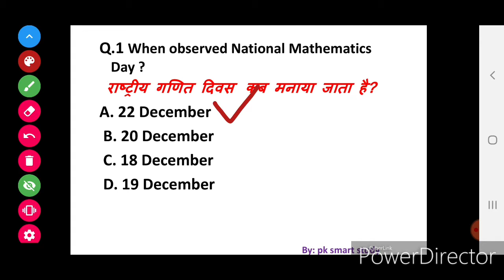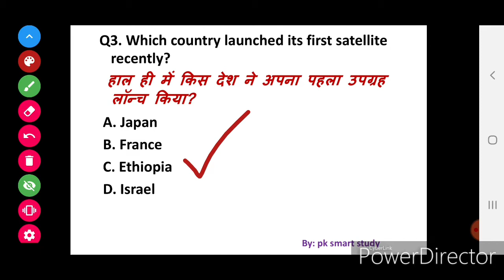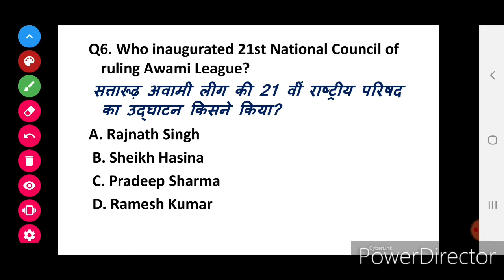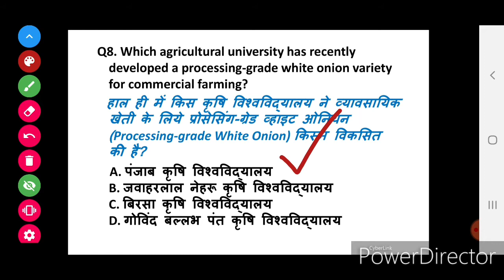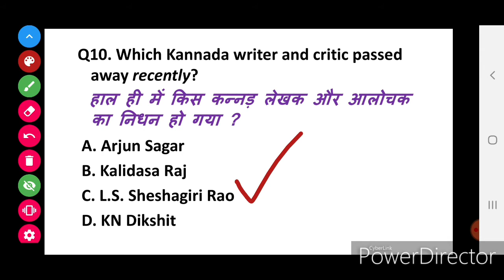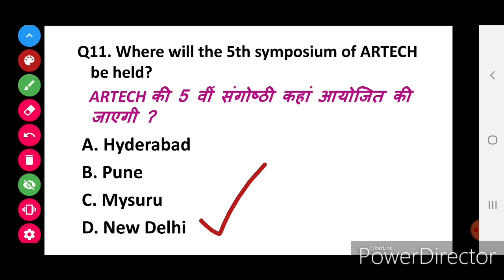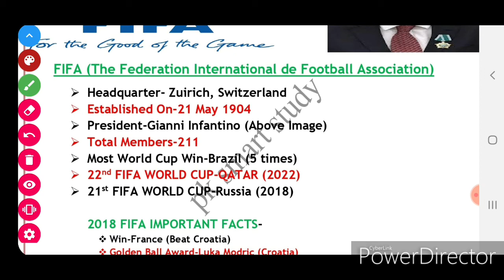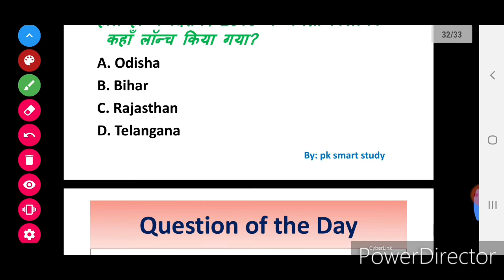Next Exam Current Affairs 22 December 2019 Current Affairs,Daily Current Affairs||Next Dose #207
नमस्कार दोस्तों 🙏🏻🙏🏻🙏🏻
इस चैनल पर आपकों  रोज के 15 महत्वपूर्ण प्रश्न मिलेगे साथ ही मे प्रश्न से सम्बंधित EXTRA FACT जैसे कि   राज्य की नदियाँ, राष्ट्रीय पार्क, बांध, उस राज्य को छूने वाली अन्य राज्य और केन्द्र शासित प्रदेश, देश, मुख्यमंत्री, GOVERNOR, पहले मुख्यमंत्री, राज्यपाल, उस राज्य के सभी राष्ट्रीय चिन्ह, साथ ही मे कुल राज्यसभा और लोकसभा सीट, कुल जिले मैप मे स्थान,राज्य के महत्वपूर्ण नृत्य,राज्य की राजधानी, तथा और भी बहुत कुछ।
हम यहाँ आपको एक ही विडियो मे GK और करंट अफेयर्स दोनों एक साथ तैयार करवाते हैं।
साथ ही मे आपको टेलीग्राम पे रोज के  pdf भी provide कराता हूँ।

आप सभी लोगों से विनम्र निवेदन है कि आप हमारे यूट्यूब चैनल को सब्सक्राइब करें और इस यूट्यूब परिवार को अधिक से अधिक बढ़ाने और इस यूट्यूब मुहिम को आगे बढ़ाने में मदद करे।
यहाँ पर आपको अन्य यूट्यूब चैनल से अधिक प्रश्न और ज्ञान मिलेगा